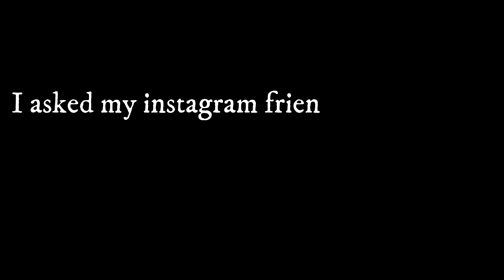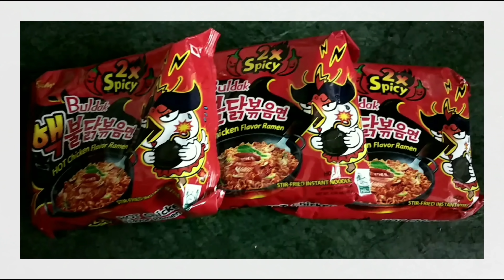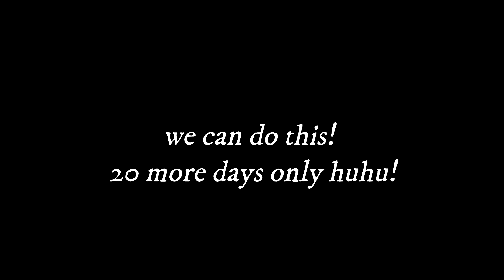Instagram friends sent me Quarantine videos!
Thank you everyone for joining 💕